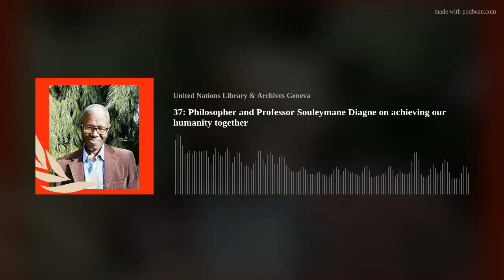37: Philosopher and Professor Souleymane Diagne on achieving our humanity together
Episode 37 brings you a philosophical view on global cooperation, multilateralism and diversity. We speak with Professor Souleymane Bachir Diagne, a Senegalese philosopher who is currently the Director of the Institute of African Studies, as well as Professor of French and of Philosophy at Columbia University in the City of New York.

In this conversation, Professor Diagne shares the need to replenish pluralism and diversity in the practice of philosophy today, and to understand the bridges that have connected the philosophies of the world throughout history. He also reflects on global languages, and how each language itself brings a perspective on the world that tests the universality of our own thinking.

We also touch upon philosophy in our daily lives - how can the principles of philosophy help us to face our common global challenges, including the climate crisis and pandemics? He shares the philosophical concepts he believes are critical to restitute in order to move forward together.

Catch up with the UN Library and Archives Geneva on Twitter @UNOGLibrary